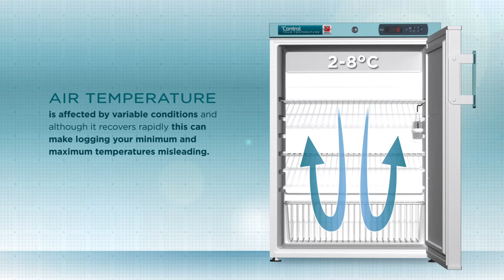Lec Medical - Temperature Monitoring Control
Like the look of this? You can check out a large range